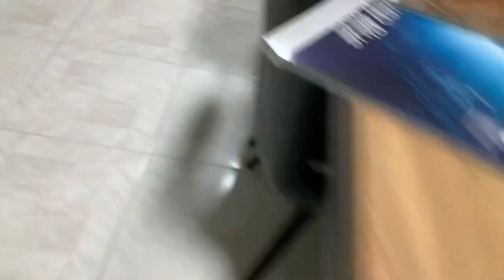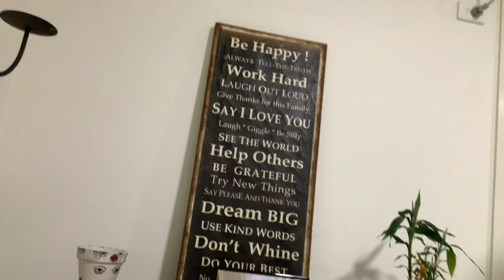The new family member